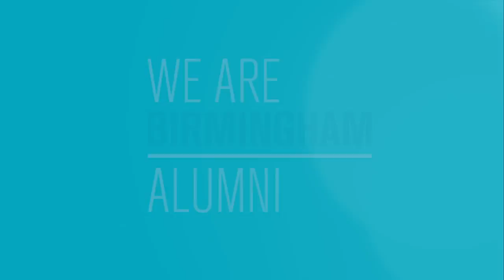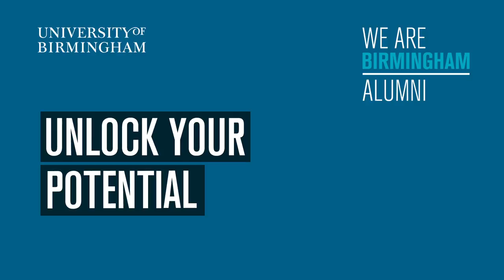We Are Birmingham Alumni: Konrad Jagodzinski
Konrad Jagodzinski (BA International Relations with Political Science, 2012) is the Senior Public Relations Specialist at the Embassy of the Republic of Poland in London. Originally from Poland, he wanted to study in the UK and was a founder of the University of Birmingham Polish Society. He counts welcoming Jeremy Paxman to the Embassy amongst his most extraordinary days on the job.